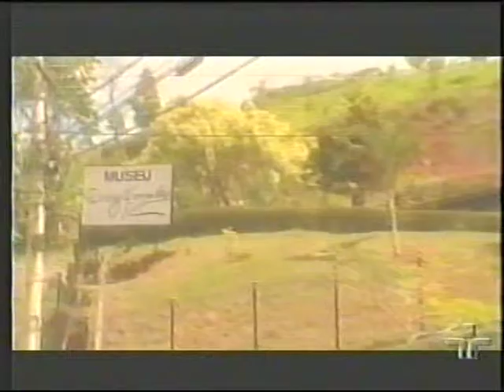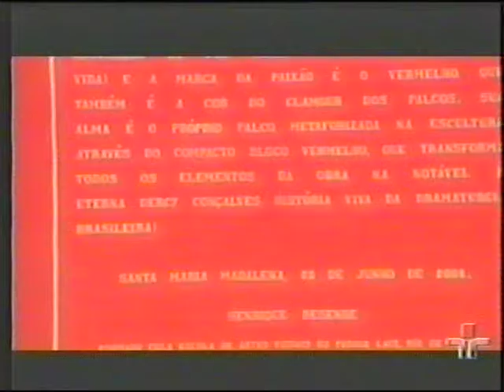DERCY POR DERCY E POR AMIGOS NA TV CULTURA. 1ª PARTE EM MADALENA